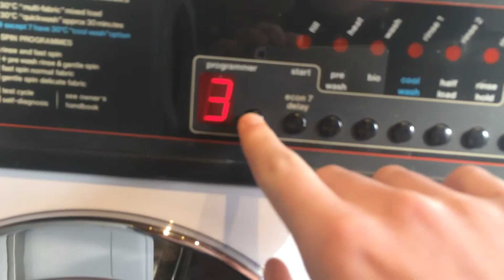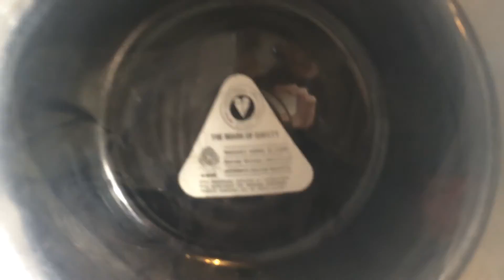Wash-in @ ElectronicDeLuxe's-Servis Quartz 1000- part 1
Thanks again for letting me come round ElectronicDeLuxe!